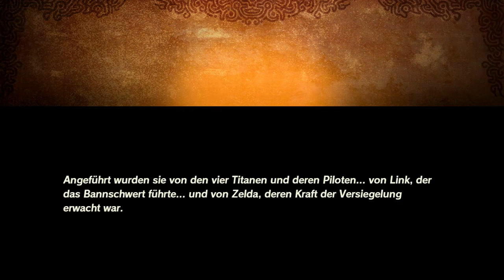HYRULE WARRIORS ZEIT DER VERHEERUNG - Part 61: KRANKE Wächter Action